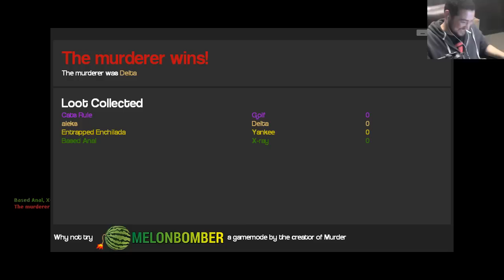PAY FOR YOUR SINS - Gmod Murder (Garry's Mod)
A killer is on the loose! Who could the culprit be?!? Why... the one with the knife of course. or is it? Could it be the one with the gun? No one will truly ever know until things get put to the test in Gmod Murder. A new level of trust is needed.